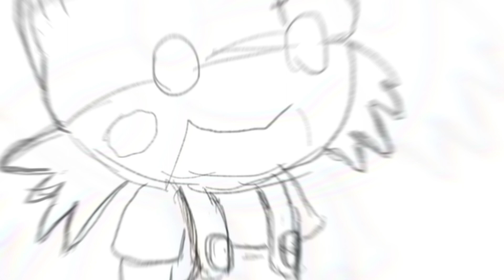Amphibia characters as Reddit Avatars!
This video showcases some Wartwood Characters from Amphibia as Reddit-style avatars. Wouldn't you like to use one of these as your Reddit avatar?